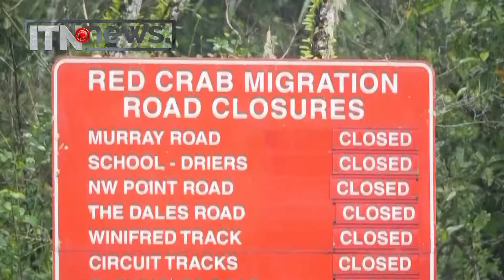Roads turn scarlet as flame red crabs begin annual migration on Christmas Island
Roads on Christmas Island were closed as they turned scarlet with thousands of red crabs emerging from the forest to begin their annual migration journey to the ocean on the island off the coast of Western Australia.

Video obtained by Reuters showed large numbers of red crabs huddling to climb a crab bridge built to help the creatures cross the road while multiple roads were also closed to protect the animals.

According to Parks Australia, the annual migration starts with the first rainfall of the wet season, usually in October or November, but can sometimes be as late as December or January. Red crabs all over the island, up to the millions in numbers, leave their homes at the same time and start marching towards the ocean to mate and spawn, creating a flame red spectacle on the island, the conservation agency said.

After mating, the male crabs will journey back to the jungle first as the females stay behind in the burrows for about two weeks to lay eggs. Each female crab can produce up to 100,000 eggs, which she holds in a brood pouch, Parks Australia said.

(Production: Jacinta Goh)